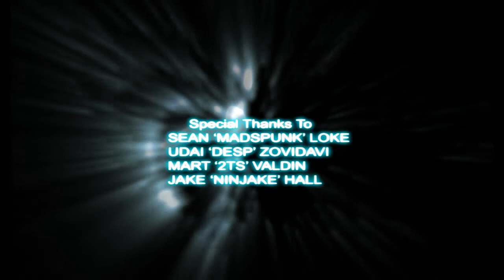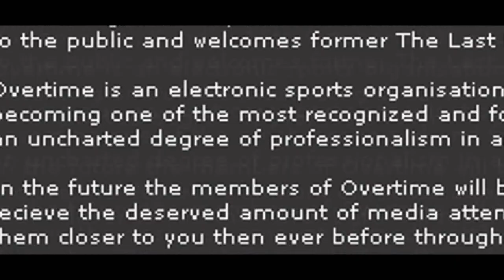[CS Video] OverTime - Playing More Than The Usual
Counter-Strike Video Starring Desp, MadSpunk, hih1, MutuM, Song